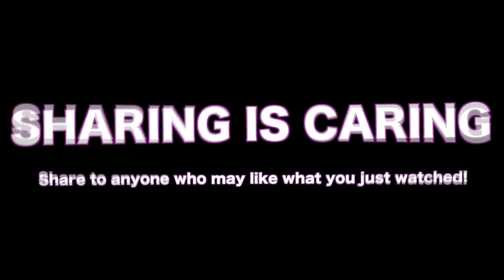FAME ON FIRE - XO TOUR LIFE (ROCK) REACTION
awesome remix of xo life tour! Fame on fire does a lot of remixes and they all sound dope!